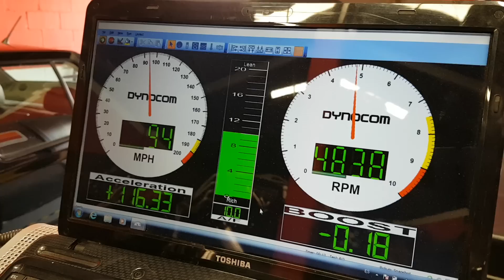Jetta Vr6 1995 std original glx a prueba de dinamometro dynocom CDMX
julio 2016

motor vr6 2.8 litros 12 valvulas